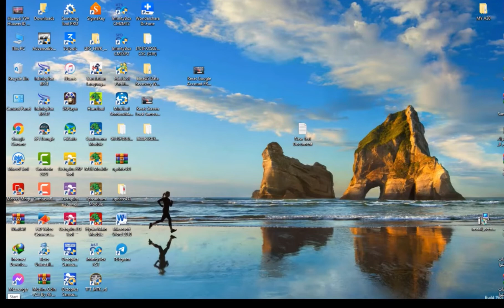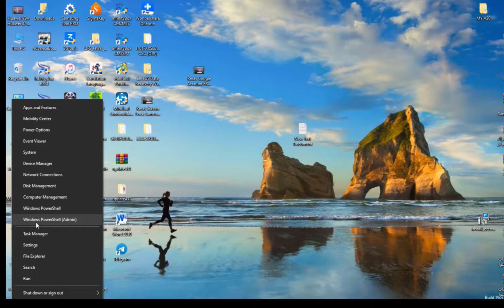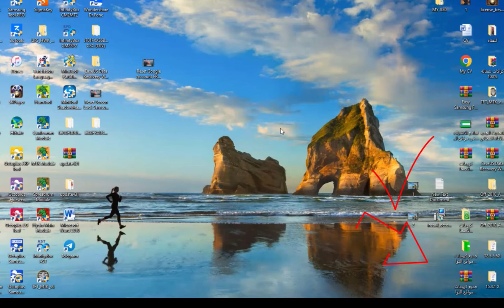حل مشكلة Test Mode في Windows 10 | حل مشكلة وضع الاختبار تيست مود في ويندوز 10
الكود المستخدم في الشرح

‎للاستفسار:
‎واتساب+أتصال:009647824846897